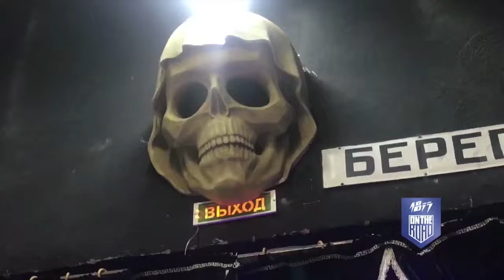俄罗斯建了一个世界最奇葩火葬场，居然拿鱼缸当棺材